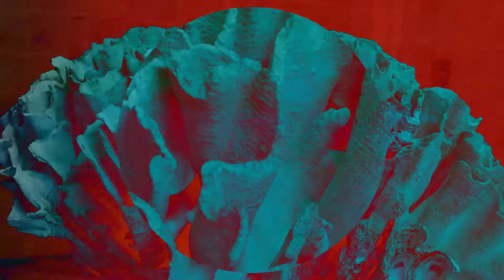Vivaldi Sleep - Eclipse Motion (Music by: Orchestra of the Swan, ft Trish Clowes)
Dreams help us remember where we are and who we are in this world. When we fall asleep, what we dream is what we did, or what we want to do; what we've seen and what we'd like to see happening. It is the bonding between conscious and subconscious, but we forget about it in the morning and go back to our monotone routines like nothing happen.
What if dreams have more power over us then we know of?
Look after your dreams.